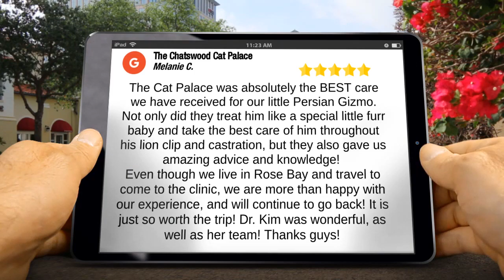The Chatswood Cat Palace Excellent 5 Star Review By Melanie C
Excellent 5-Star Review By Melanie C.

"The Cat Palace was absolutely the BEST care we have received for our little Persian Gizmo. Not only did they treat him like a special furr baby and take the best care of him throughout his lion clip and castration, but they also gave us amazing advice and knowledge!
Even though we live in Rose Bay and travel to come to the clinic, we are more than happy with our experience, and will continue to go back! It is just so worth the trip! Dr Kim was wonderful, as well as her team! Thanks guys!"

The Chatswood Cat Palace
Unit 18 30-32 Barcoo Street
Roseville NSW
2069